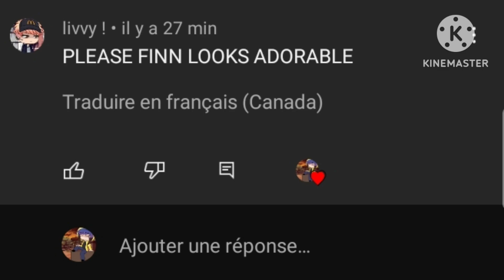Little 1990's Finn reaction|1990 IT oc|Gacha club